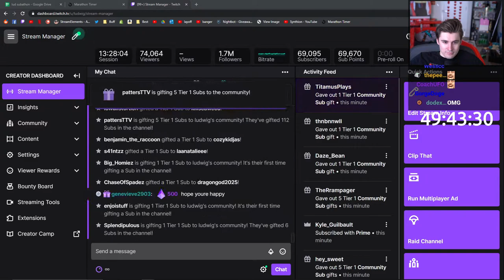Ludwig is a literal millionaire